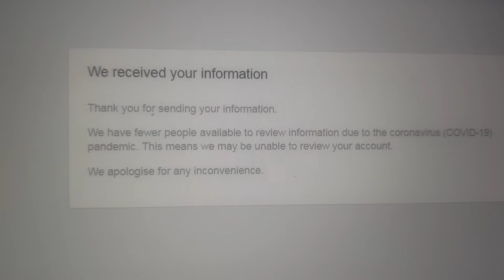placimy za usunięcie konta z FACEBOOKA!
Usuniesz konto z fejsa... a my ci za to zapłacimy!
Zainteresowany zostaw komentarz!
Badamy rynek i startujemy z firmą!